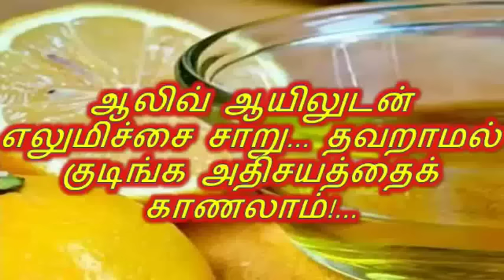ஆலிவ் ஆயிலுடன் எலுமிச்சை சாறு... தவறாமல் குடிங்க அதிசயத்தைக் காணலாம்!...